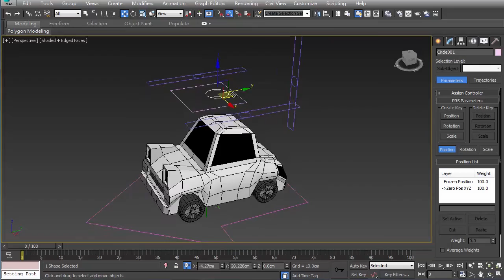3Ds Max Car rig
很久沒玩3D了，複習一下。